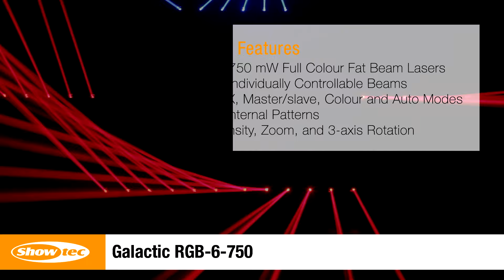Showtec - Galactic RGB-6-751. Product Code 51348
✅ 675 mW Full Colour Fat Beam Lasers
✅ Six individually controllable beams
✅ DMX, Master/slave, Colour, and Auto modes
✅ 32 internal patterns
✅ Intensity, zoom, and 3-axis rotation

The Galactic RGB-6-751 is a powerful laser bar with six individually controllable full-colour fat beam lasers and a total laser power of 675 mW for indoor venues. The six fat beam lasers create a noticeably thicker laser beam than usual. By using analogue dimming of each of the individual red, green, and blue laser units, the full spectrum of colours can be created with each individual beam. The Galactic RGB-6-751 offers auto, colour, master/slave, and DMX-512 control modes. It has 32 internal patterns available, which can be selected through DMX. Intensity, zoom, and 3-axis rotation effects offer many additional effect possibilities.
Please note that an optionally available remote interlock may be mandatory for legal operation. A remote interlock test connector is included for service purposes.